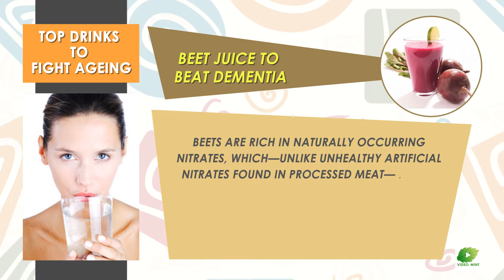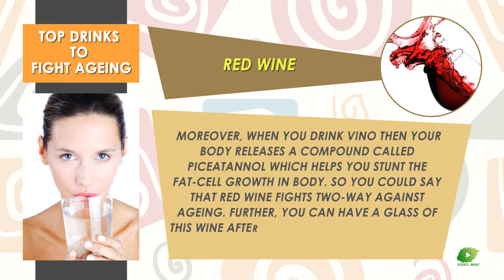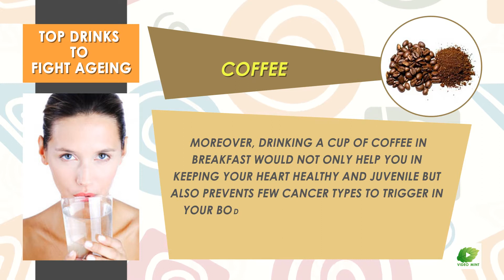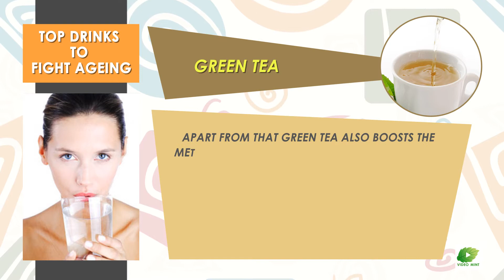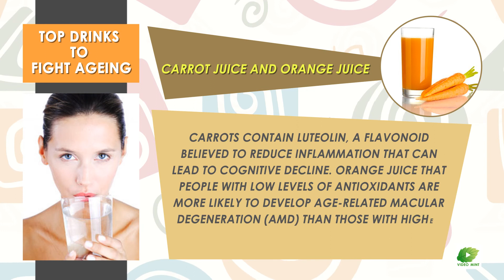Best Drinks To Fight Ageing | Best Food Tips | Educational Videos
Fight ageing, you can have some liquids that will help you have a flawless skin. In this video you will learn Simple Homemade Tips For Anti Ageing